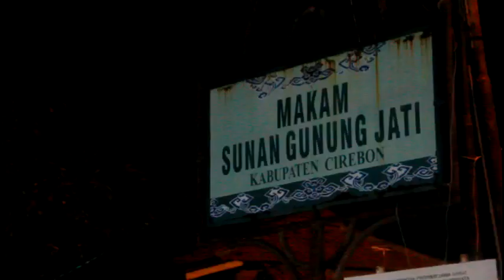Pengalaman Spiritual Ziarah ke Gunung Jati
Ziarah ke makam Sunan Gunung Jati atau Seikh Syarif Hidayatullah, salah satu dari sembilan wali (Wali Songo) penyebar agama islam di Jawa Barat.

Sunan Gunung Jati lahir tahun 1448 dan wafat tahun 1568 pada usianya yang ke 120 tahun, beliau merupakan keturunan bangsawan, ibunya adalah Nyai Rara Santang, puteri dari Prabu Siliwangi.

Seiring berjalannya waktu tempat pemakaman beliau ramai dikunjungi para peziarah yang bertujuan mendoakan dan mengenang jasa-jasa beliau yang telah mengenalkan agama islam.
Tempat ini tidak ramai dihari-hari tertentu saja seperti Jumat Kliwon, Maulud Nabi, dll..  Bagaimana pengalaman spiritual, saat ziarah kesana?